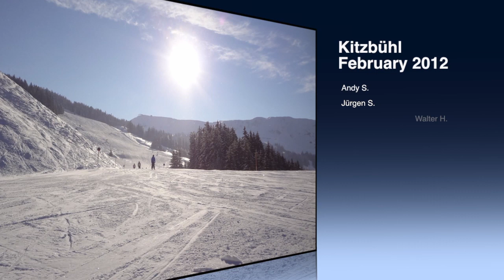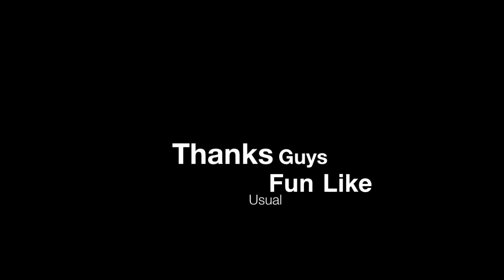Kitzbühl 2012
Ski Weekend February 2012 Kitzbühl